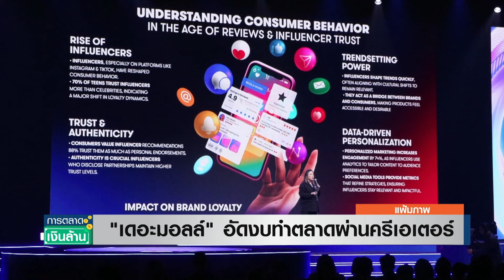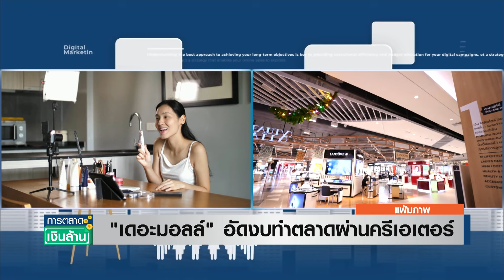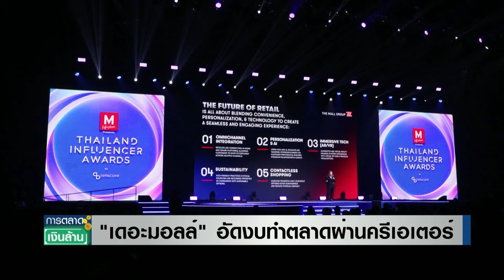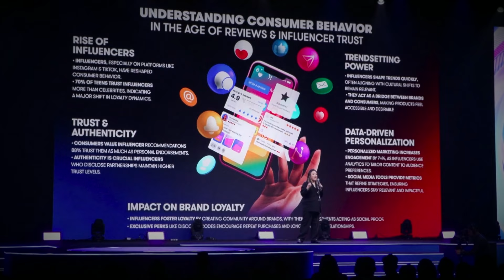กลยุทธ์ "เดอะมอลล์" อัดงบทำตลาดผ่านครีเอเตอร์ | การตลาดเงินล้าน 25 ต.ค. 67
เดอะมอลล์ กรุ๊ป มุ่งทำการตลาดผ่านอินฟลูเอนเซอร์ และครีเอเตอร์ มาอย่างต่อเนื่อง และยังผันงบการตลาดมาใช้ในส่วนนี้เพิ่มขึ้น ร้อยละ 5-10 โดยมองว่า การเล่าเรื่อง น่าสนใจกว่าการทำโฆษณา จะพาไปส่องอีกหนึ่งกลยุทธ์การตลาดของ ค้าปลีกรวมถึงสถานการณ์ค้าปลีกในช่วงโค้งสุดท้ายของปีด้วยว่าเป็นอย่างไร